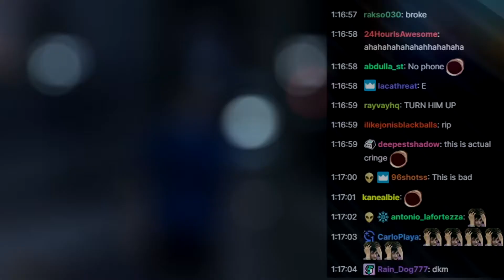daniel levy would be proud of this deal